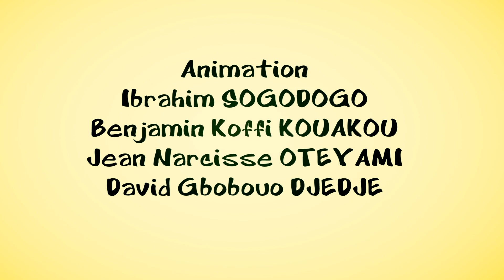Les sorcières "Les 3 Petits génies" Episode 10